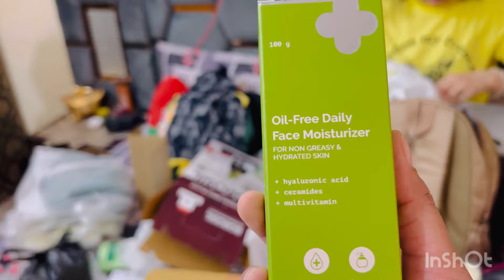Choti Behan Kya Kya leke Gyi India Se 🤗🥰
Hello friends

Aaj ki is video me aap logo ke sath share kar rai hu ki sister India se kya kya shopping karke leke gyi hai

Aap log chaho to mujhe Instagram pe bhi follow kar sakte ho

Deepika Arora
Deepika Vlogs